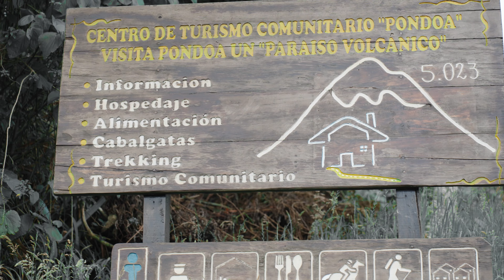Baños de Agua Santa, waterfalls and Amazon rainforest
Baños de Agua Santa a small village in tungurahua district. Spending  seven days between incredible waterfalls and volcanoes and then into the Amzaon rainforest in Pastaza. What a week